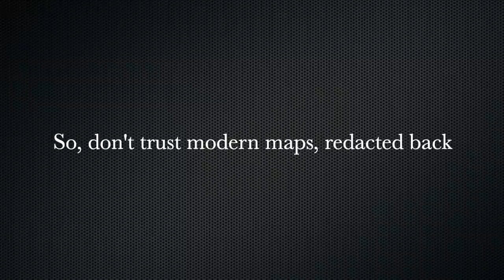Careful of Maps, yet note that Jeddah is older than Mecca!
Muslims have been posting pictures of maps from the ancient world with Mecca on them, taken from books written today, claiming that therefore, Mecca did exist...just look at the Maps.

What they aren't aware of is that these are all modern day maps redacting back where the Islamic Traditions say Mecca would have been in the 7th century.

You need to look at the 6th and 7th century maps I provide in this video and you will see that Mecca is conspicuously missing in all of them. This work on the archaic maps was carried out by Dr Patricia Crone in 1987, so this is not my research, nor are these my findings. I'm just passing on what she said over 30 years ago.

A great question came up by Sydney, who said, “Interesting material about Mecca, but there is an intermediate port called Jeddah which is only about 50 miles to Mecca, a day or two on foot, quicker by camel. Did Patricia Crone consider this? Tom Holland does constantly refers to her work in his book: In the Shadow of the Sword (2012), where he mentions that P Crone did 12 papers after M Watts wrote 3 papers on the Mecca question. My question is, were there any archaeological finds in Jeddah, or any Roman records on Jeddah?”

Well spotted Sydney, as there is a good bit of history for Jeddah, though nothing for Mecca.

1) History tells us that Jeddah was always a fishing village and had nothing to do with Mecca until very much later.

According to the archaeological studies of that area, excavations in the old city of Jeddah suggest that it was founded as a fishing hamlet in 522 BC by the Yemeni Quda'a tribe (Arabic: بني قضاعة)

The Quda’a tribe left central Yemen to settle there after the destruction of the Marib Dam.

2) Other archaeological studies have shown that the area was possibly settled even earlier by people in the Stone Age, as some Thamudi scripts were excavated in Wadi Briman (وادي بريمان), east of the city, and Wadi Boweb (وادي بويب), northwest of the city.

3) Thus, the city of Jeddah was an important port in the Nabataean frankincense trade.

4) The oldest Mashrabiya (2nd story lattice balcony) found in Jeddah dates back to the pre-Islamic era.

So, Jeddah is definitely older than Mecca, which completely contradicts the Islamic Traditions of the 9th and 10th centuries, and also contradicts modern maps which place Mecca where it should not be!

(45,860) Music: 'happy child', by Aleksound, from Filmmusic-io